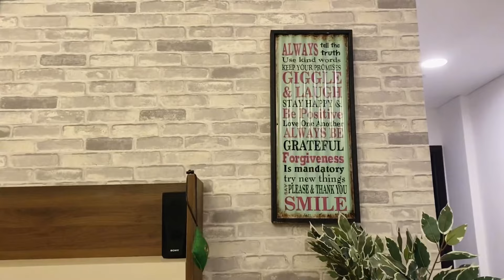ദുബായിലെ ഞങ്ങളുടെ വീട് Part 2 | Living Room Makeover | Zee Family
Home tour Part 1